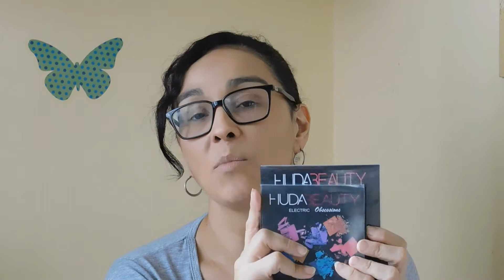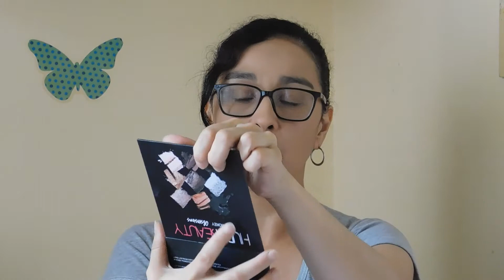Reseña Colección Obsessions Huda Beauty Parte 1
¡Hola! Les presento una reseña de la colección de paletas Obsessions de la Marca Huda Beauty (imitación).

La colección tiene varias paletas, en este video verán los modelos Electric y Smokey.

Próximamente subiré tutoriales, para proponerles combinaciones de colores que pueden utilizar.

Les dejo el link de Mercado Libre en el cual hice la compra de las paletas

Les dejo también la página de Huda Beauty, solo que es en inglés:

Les aclaro que no soy maquilladora, solo una mamá que trabaja y disfruta del maquillaje.